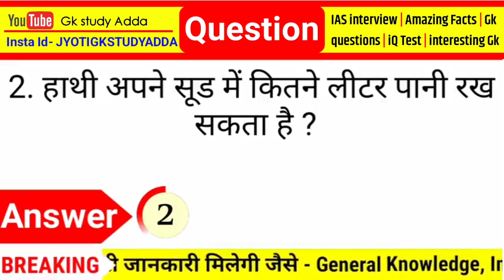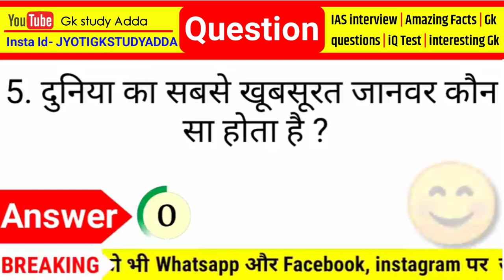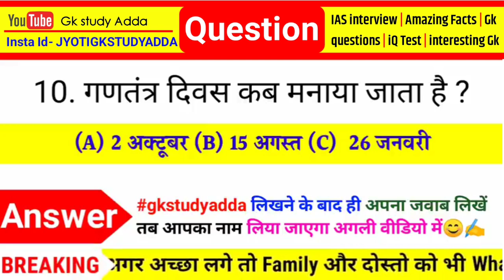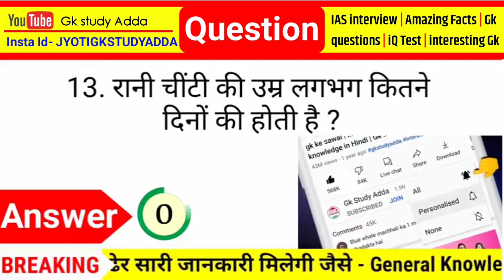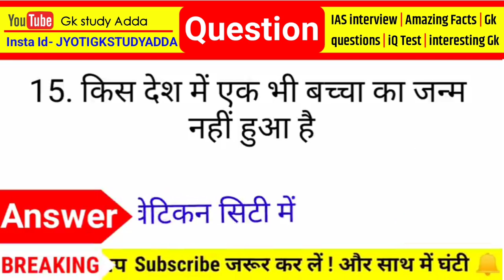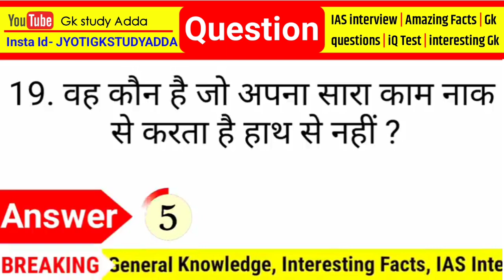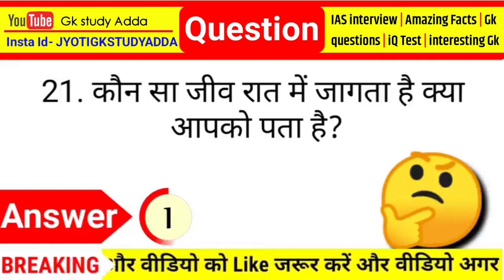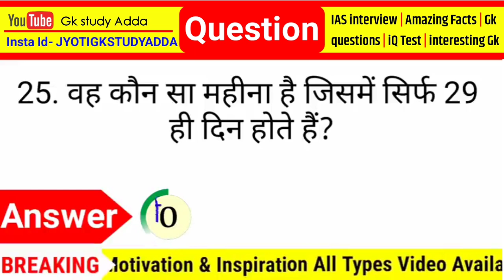Most Brilliant Answers Of UPSC, IPS, IAS Interview Questions सवाल आपके और जवाब हमारे | part-542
Gk Questions And Answers | Gk Quiz || Gk in Hindi | Gk Ke Sawal |  General Knowledge | GK Question

Top 20 Gk Questions with answers, अगर आप किसी exam की तैयारी कर रहे हैं। तो हमारे चैनल की सभी वीडियो आपके लिए ही है। हमारे चैनल की वीडियो देखने के बाद आप GK, GS का बादशाह बन जायेंगे। ये हमारा वादा है। 🙏

Topic covered in this Video :
Your Queries 👇👇
GK
gk question
gk questions
General Knowledge
Quiz Test
Important gk
Quiz test
competitive quiz
quiz questions
general knowledge questions
gk quiz
Hindi gk
samanya gyan
gk questions
india gk in hindi
2022 gk questions and answers
lucent gk
question
question answer
general knowledge questions
gk knowledge
gk 2020
gk 2021
gk 2022
gk 2023
जीके
सामान्य ज्ञान
जनरल नॉलेज
gk quiz
gk afroz
gk questions
Gk today
gk tricks
gk study adda
gk video
gk live
Question
Crazy gk affairs
Crazy gk affairs gk
Crazy gk affairs gk questions
Gk today
Samanya gyan